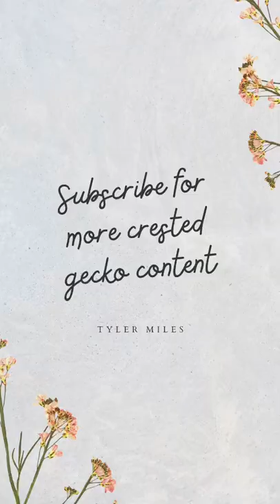Gecko DESTROYS roach (you can see guts wait til end)😬😳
My crested gecko eating a live dubia roach, and you can see it’s guts.